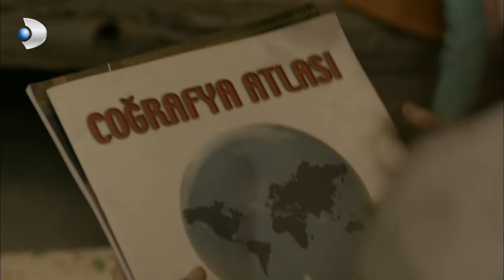Narin ve Erdoğan'ın Duygusal Kavuşması - Merhamet